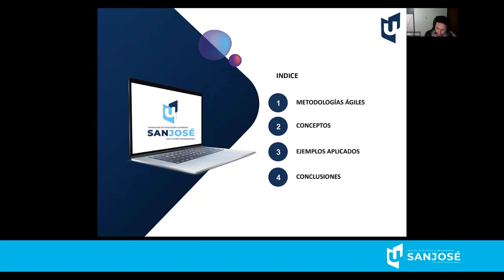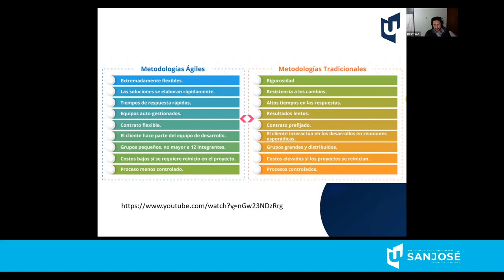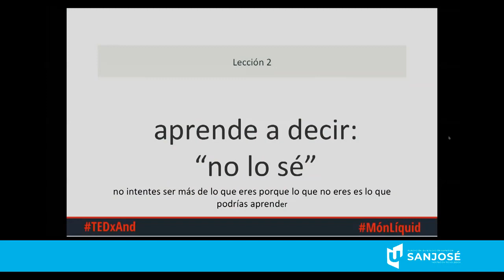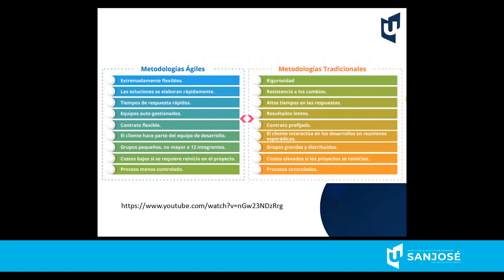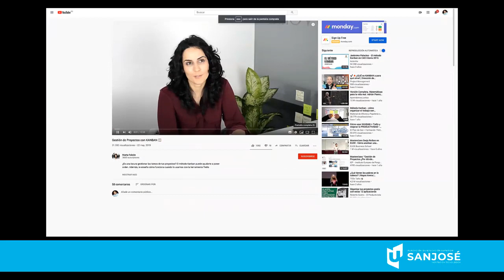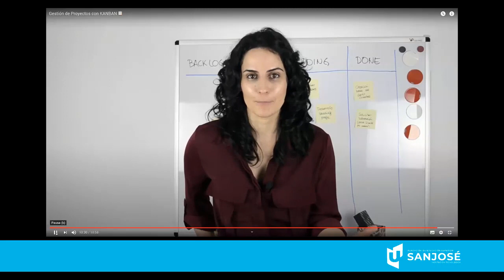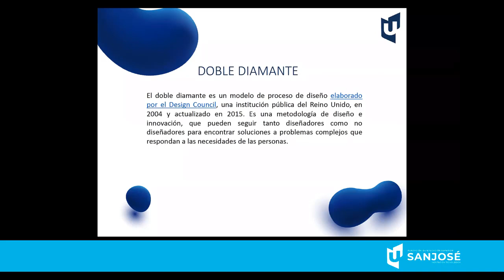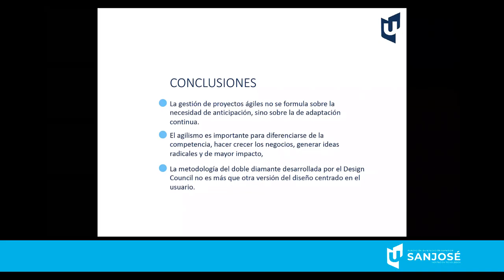Modelado y Producción